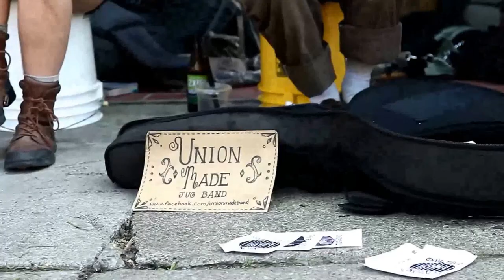Buskers at Allentown Art Fest with Banjo, Tap Shoes, Violin and Spoons!